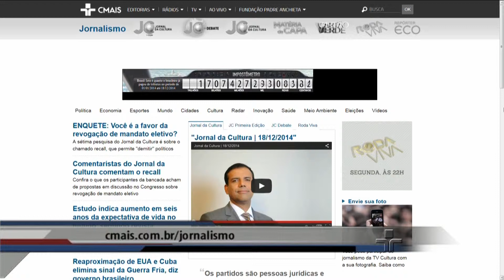Luiz Pondé e Arlene Clemesha debatem sobre Recall de Políticos - 18/12/2014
Luiz Pondé e Arlene Clemesha debatem sobre Recall de Políticos e Reforma Política - 18/12/2014